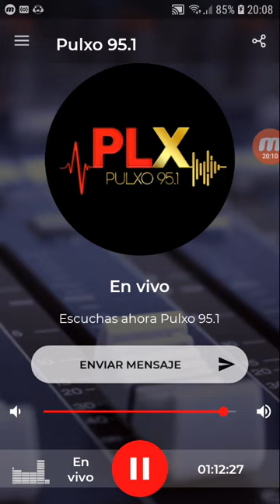coki ramirez en fernet con coki pulxo 951 parte 3 15-10-2019